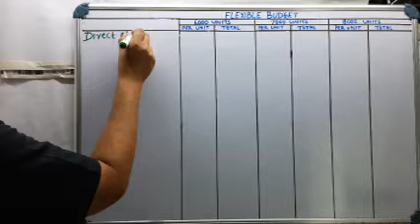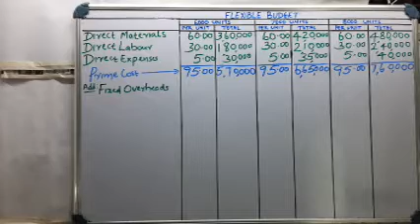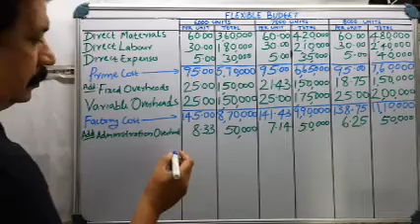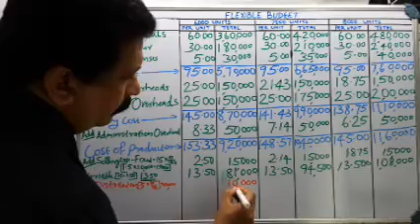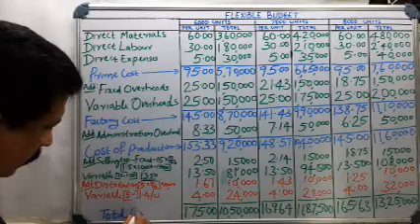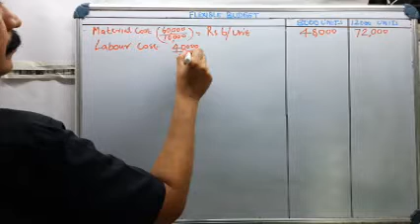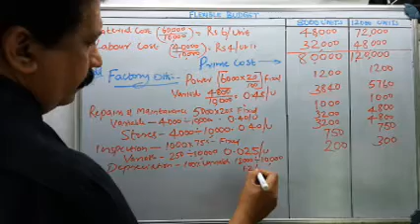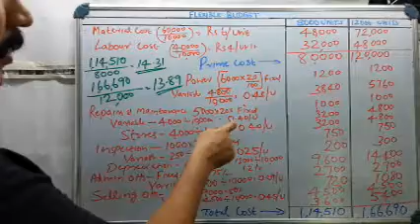S4 BBA COST AND MANAGEMENT ACCOUNTING Class 33